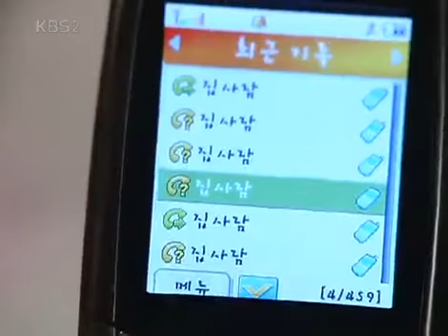아줌마가 간다 - Here Comes Ajumma EP35 # 003